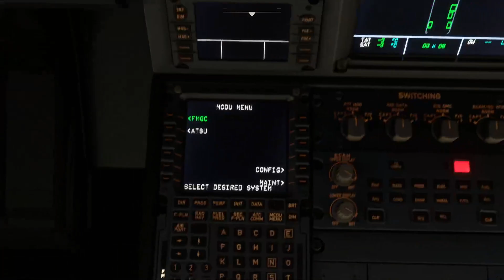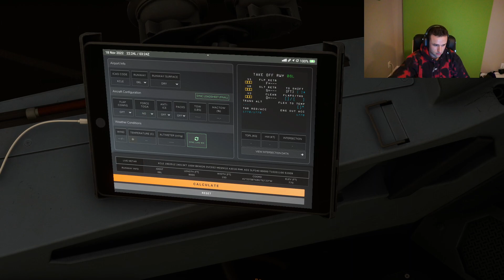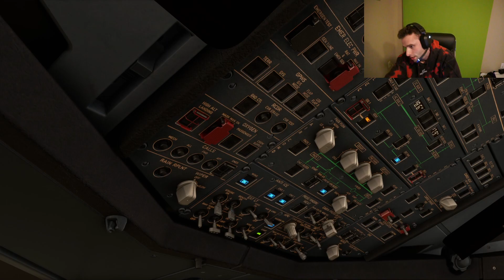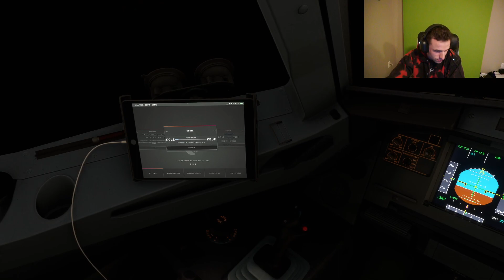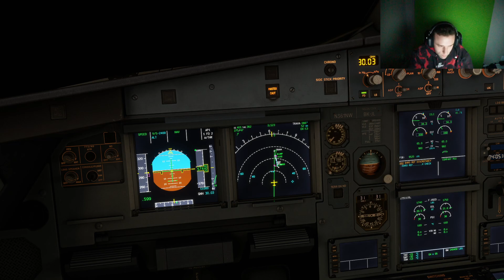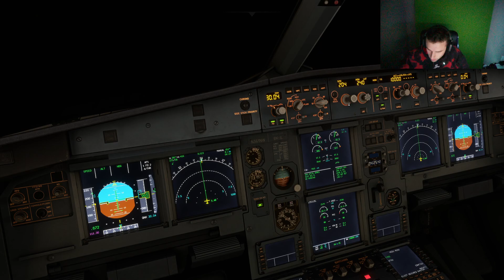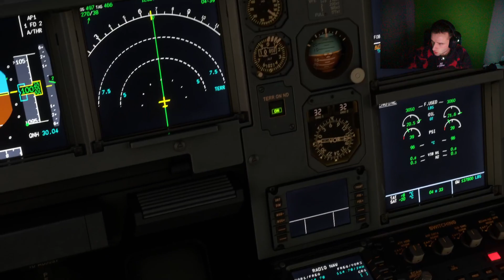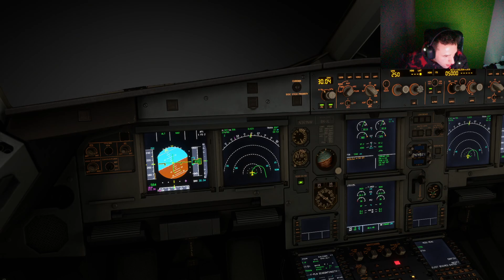[2022-11-18] FLYING INTO A SNOW STORM? – Austin Flight Simulator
"FLYING INTO A SNOW STORM?"
streamed on 18/11/2022